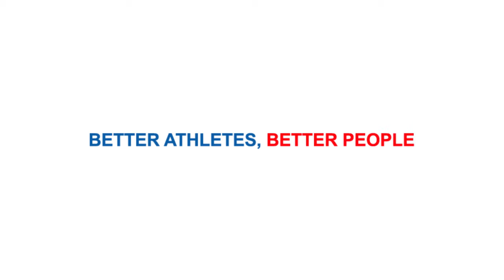Tom Herman: 3 Coaching Techniques To Get Player Buy-In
Tom Herman,  Head Coach University of Texas Football